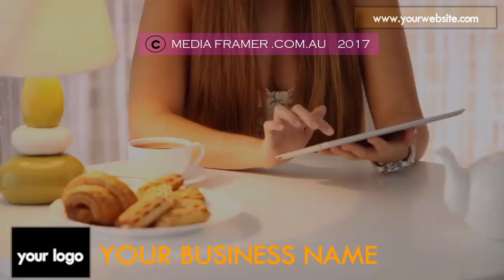CAFE VIDEO 55 C